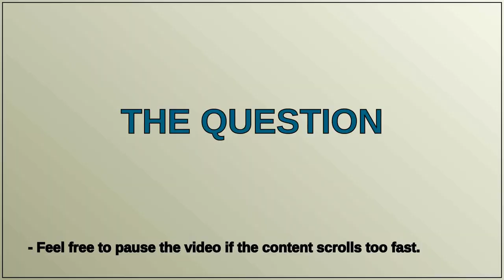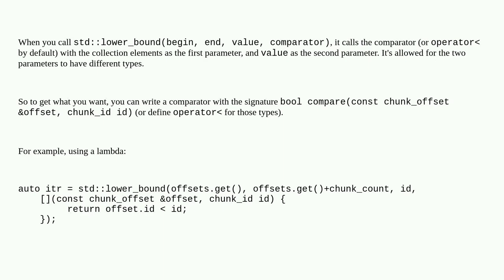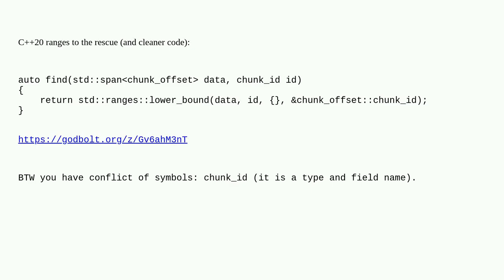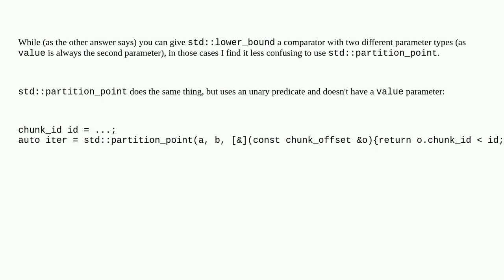How to use std::lower_bound when the key is part of the data and i want to search for the key?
A special thanks goes out to the community

  c++